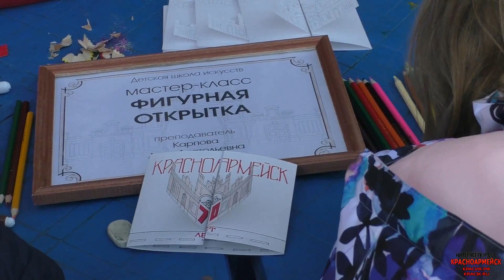Юбилей Красноармейска – Добрый город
9 сентября, в юбилейный День города на площадках бывшего стадиона Зенит и перед Домом культуры имени В. И. Ленина раскинулся целый город.